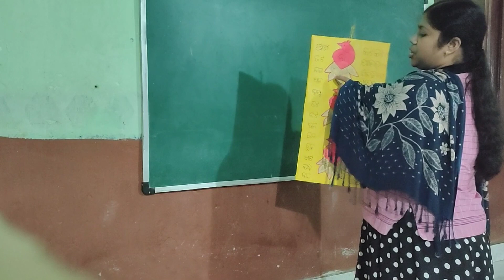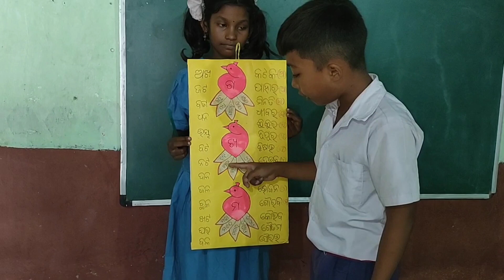FLN Activity FLN tlm#primaryclass#studentsactivity#classroomactivities